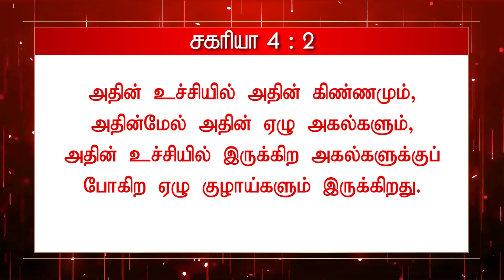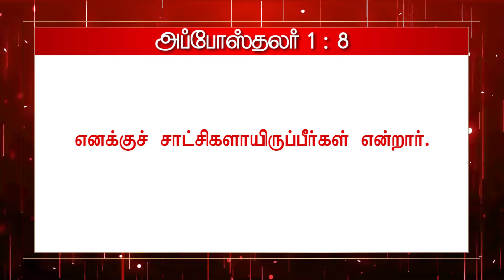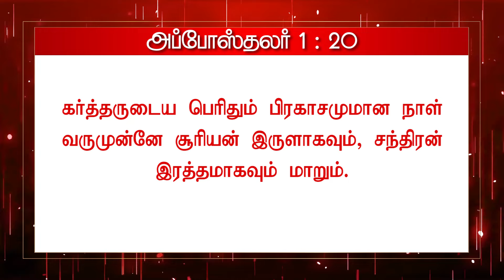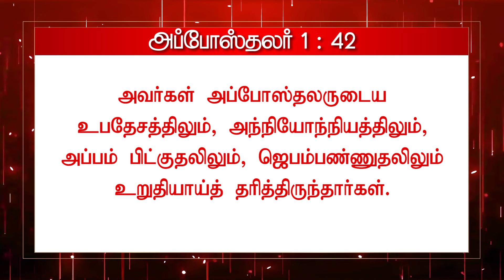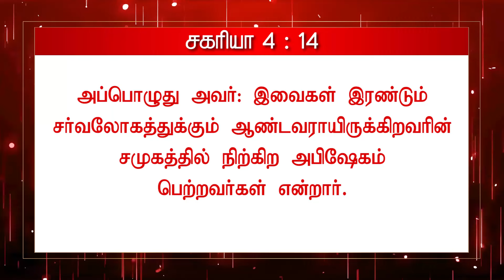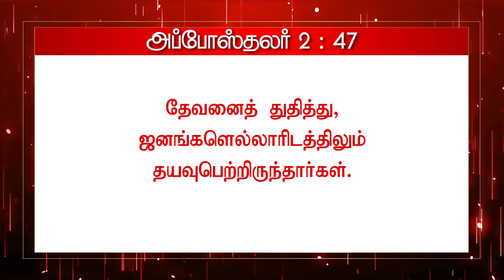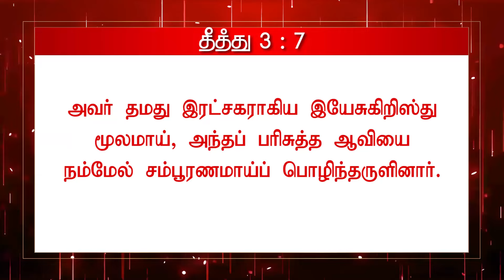அபிஷேகம் பரலோகத்திலுள்ள ஒரு தங்க பொக்கிஷம் - TAMIL CHRISTIAN MESSAGE - Pr.Dr.P.C.J.GEOFFREY.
FURTHER DETAILS & PRAYER HELP : GEOFFREY MINISTRIES :
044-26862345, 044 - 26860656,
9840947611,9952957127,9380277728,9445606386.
15/4, Kadappa Road, Collector Nagar, Madanang Kuppam,